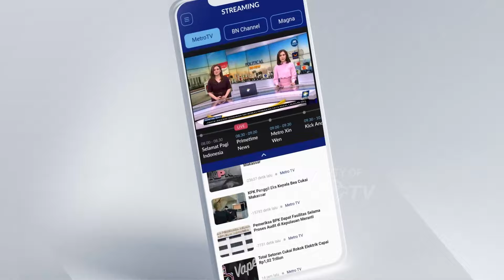Wajah Baru Calon Menteri Kabinet Prabowo Subianto - [ Selamat Pagi Indonesia ]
MetroTV, Mantan Ketua Umum Partai Bulan Bintang, Yusril Ihza Mahendra  Ketua Umum PKB Muhaimin Iskandar, Politikus Gerindra Fadli Zon, juga Mantan Politikus PDIP Maruarar Sirait, Turut dipanggil Presiden Terpilih Prabowo Subianto. Mereka mengaku diminta untuk bergabung dalam Kabinet Prabowo-Gibran.